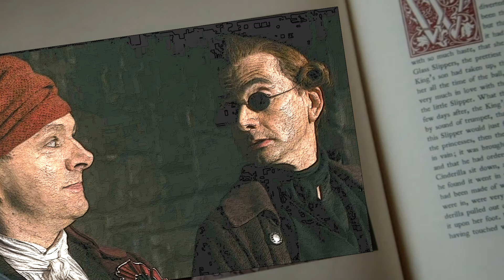Aziraphale + Crowley || All This Time (+Henry Mills)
Please read

Okay so first off I was a huge fan of the Swan Mills Family back in the day so that gave me the inspiration for this.

Aziraphale and Crowley haven't seen each other in six thousand years until Crowley happens upon his bookshop one particular day. On that same particular day a young boy comes into the shop. He knows way more than he should about the angel and demon. perhaps even more than they do.